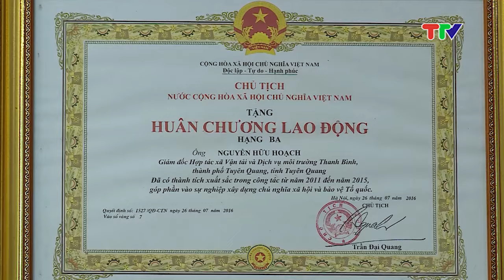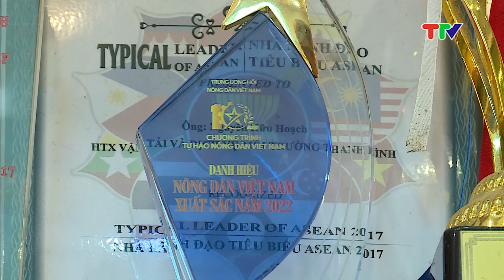NGÔI SAO THỜI BÌNH (30-4-2024)